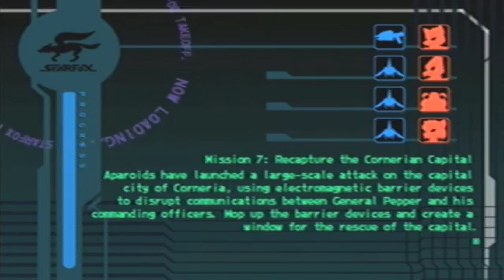Star Fox Assault Part 6 (Mission 6) Sauria; Reunion | Liberate Sauria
Lets Go Back to Dinosaur Planet from Adventures.